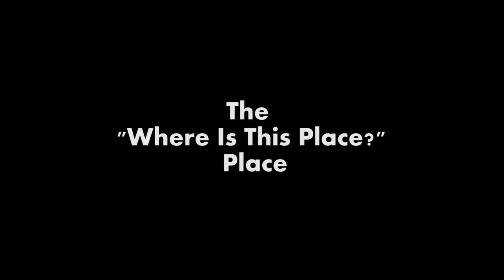Finding a Place - Housing Fair 2014 Sketch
Adam, Humza and Jonathon (three plucky dorm mates) decide to go on an epic and quirky adventure to live off campus! Aren't they cute?

Edited by Nick Aleshin. Music by Bryan Tysl.